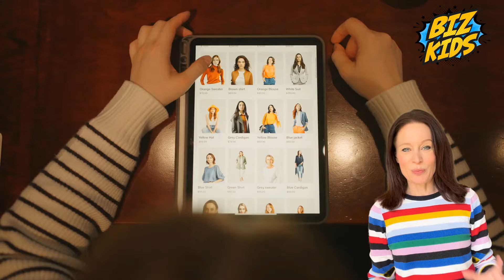How TikTok is Shaping Gen Alpha’s Shopping Habits | Biz Kids News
Welcome to another episode of Biz Kids News! In today’s episode, we’re getting into how Gen Alpha is making waves in the world of consumer trends. With platforms like TikTok and YouTube, this tech-savvy generation is getting early access to the same products and trends that adults use, from luxury skincare routines to fashion hauls.

What’s truly fascinating is that Gen Alpha is shaping their shopping habits much earlier than expected. But what’s driving this shift? It’s not just about the products; it’s about how they’re marketed. Young influencers are using the same high-end products their parents buy, showcasing them in viral videos that spark trends among their peers.

We’ll explore how Gen Alpha is revolutionizing the consumer market and what this means for businesses moving forward. Tune in to learn more about the power of this emerging generation and how they’re influencing everything from fashion to skincare!